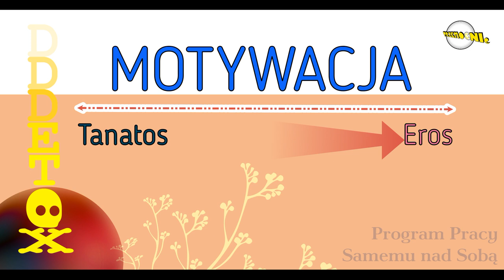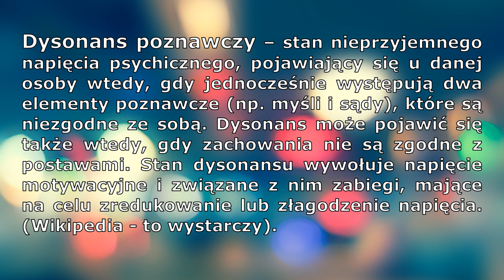Motywacja: NIE DA SIĘ jej nie mieć!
Fundacja PRZEMOCNIe: psychoedukacja dla wymagających.

Wiele z naszych treści - całkowicie zgodnych z naukami o człowieku i prywatnym doświadczeniem - nie zyskuje aprobaty u naszych odbiorców, ponieważ prawda - choć zaskakująco prosta - nie jest łatwa do przyjęcia ani zrozumienia.

Fundacja (Numer KRS: 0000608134) nie jest dotowana przez RP i UE - utrzymuje się wyłącznie dzięki dobrowolnym wpłatom naszych odbiorców oraz klientów.
Dane rachunku bankowego:
Fundacja PRZEMOCNIe
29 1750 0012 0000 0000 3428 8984